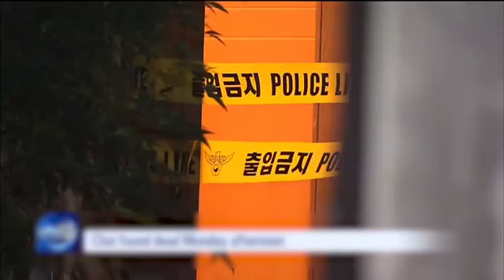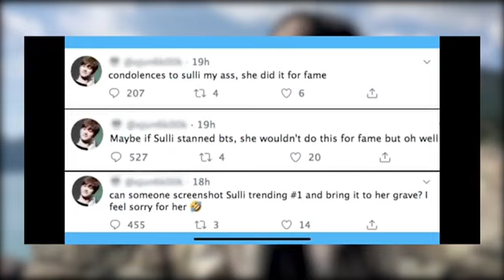A Painful Life of Sulli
Reported by: Nour Nabilla Sabri 271006

This video is for assignment purposes only. Not meaning to harm any living things. Deep condolence for Choi Jin-Ri (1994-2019)